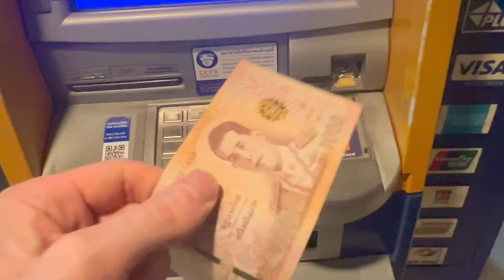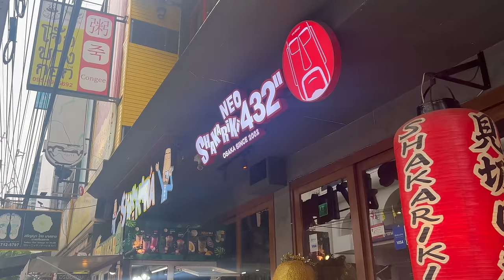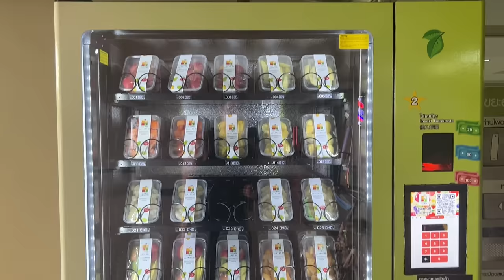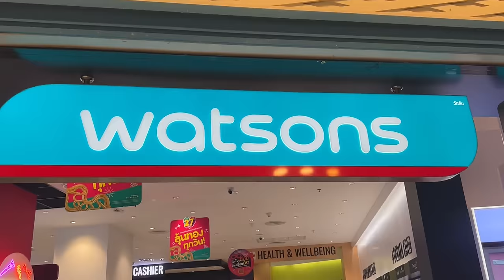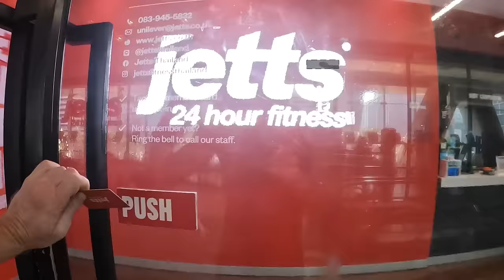Living in Bangkok on $1700/month in 2024! Cost of Living Thailand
In this video, I'll list all of my daily and monthly costs on a budget of $1700 per month.  If you are looking to live or travel in Bangkok, this video will be your complete guide to Cost of Living.

Chapters
Intro 0:00
Food 0:49
Breakfast 1:02
Lunch 1:44
Dinner 2:28
Snacks 3:38
Basic Supplies 4:13
Shopping 4:47
Nightlife and Entertainment 5:43
Fitness 6:45
Rent 7:13
Utilities 7:50
Phone and Internet 8:22
Transportation 8:59
Travel 10:38
Visa and Insurance 11:47
Conclusion 12:23